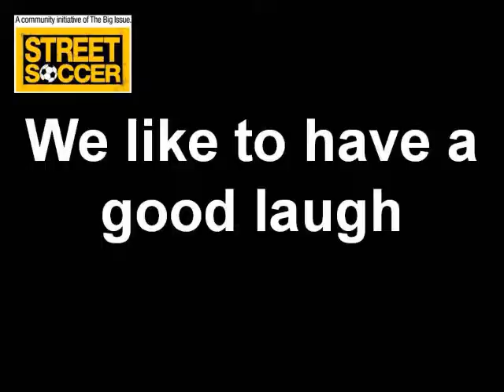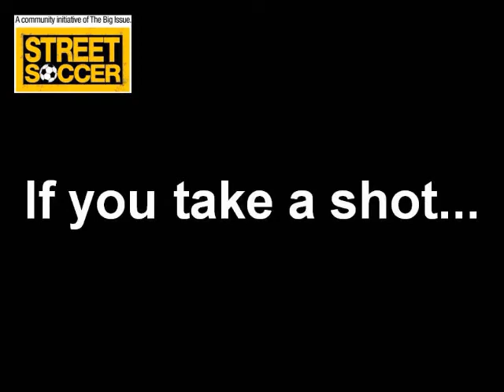2011_National Challenge_Sydney.wmv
The Street Soccer 2011 National Challenge asked teams to create a presentation that highlighted their training, inspirations and memorable moments in their Street Soccer Program. Here is the Sydney Program's entry.